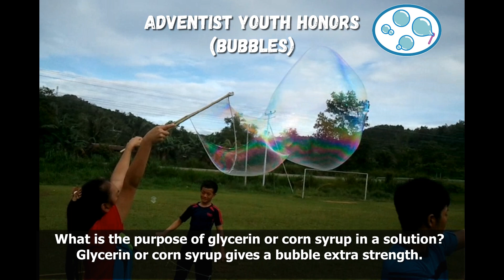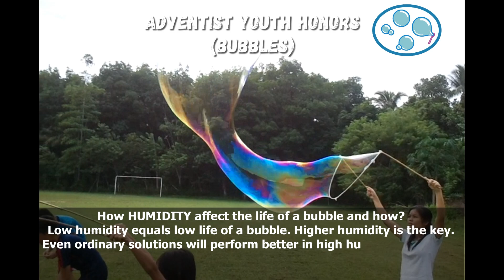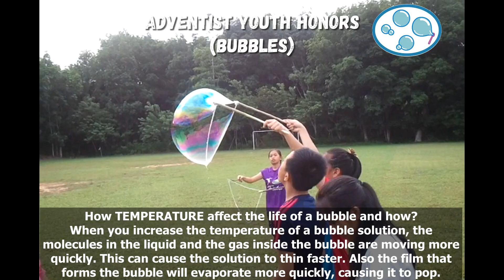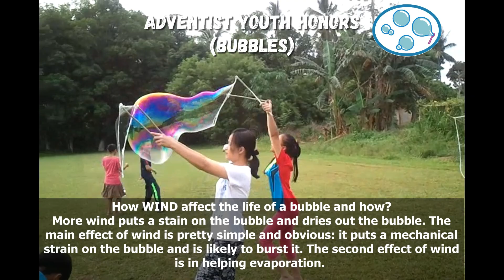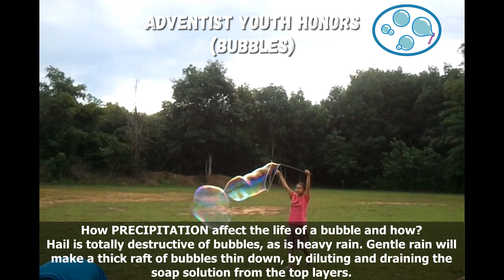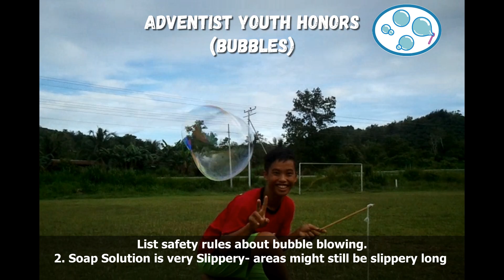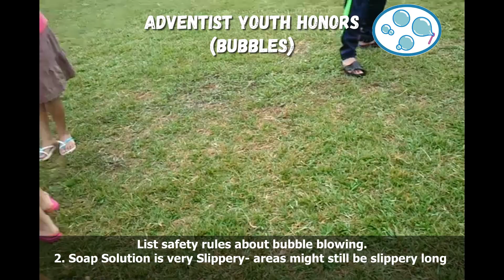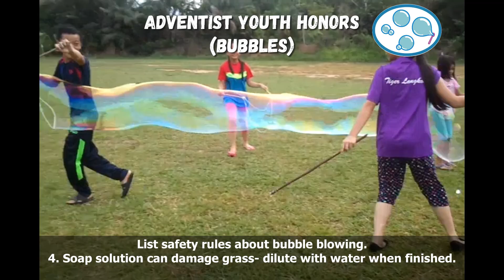Making Giant Bubbles || Honor Bubbles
This video was recorded during 2016, is one of the activities for the Unionidae Pathfinder Club of Batutai Adventist Church. This activity is one of the demands required to enable youths to get bubbles badges.

Video ini dirakam semasa tahun 2016, merupakan salah satu aktiviti untuk Kelab Pathfinder Unionidae Gereja Adventist Batutai. Aktiviti ini adalah salah satu tuntutan yang diperlukan untuk membolehkan para belia mendapatkan lencana bubbles.